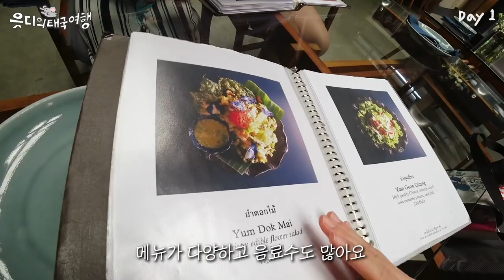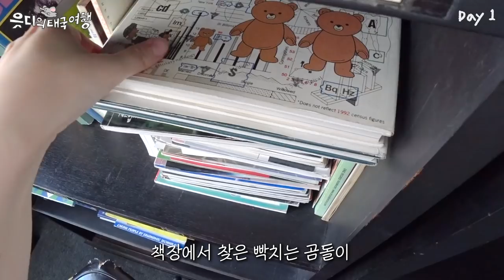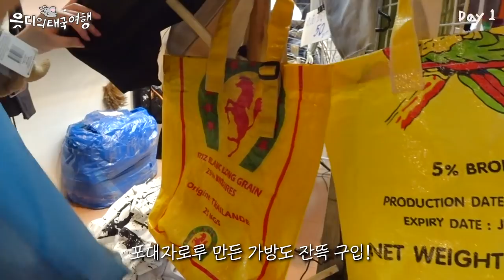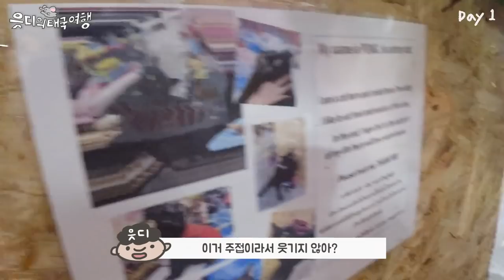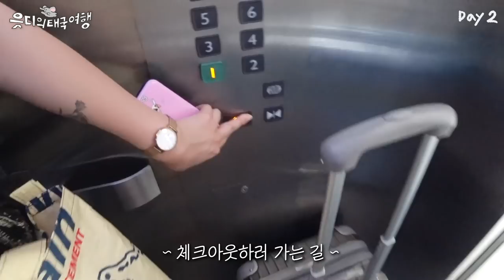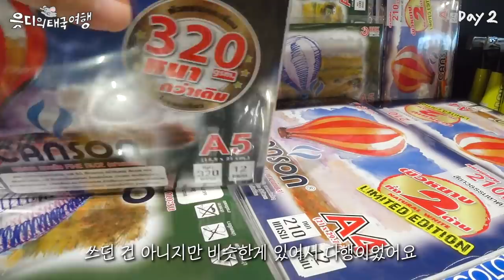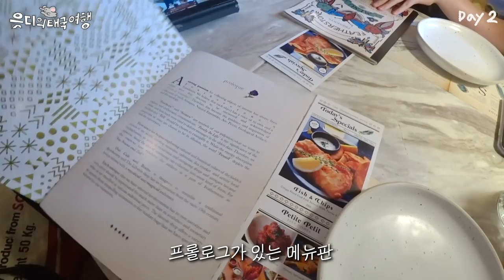[🇹🇭방콕여행]빈티지마켓에서 인형 잔뜩사는 Vlog [애동이의 호캉스/2박3일 짜뚜짝시장]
중간에 애동이 나옵니다. 걱정마슈~~
고양이들 맡기고 주말 이틀간 방콕 다녀왔어요!

- 📼생방송 LIVE : 매주 금요일 밤

- 트위터:@backpet_